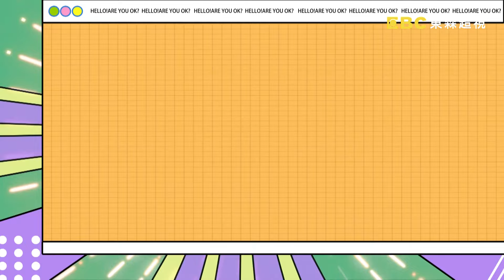【哈囉你有事嗎 EP104】各國花費貴鬆鬆 做這些事竟要砸大錢?! 週一至週五 晚間9點｜東森超視33頻道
肥羊群：美國杜力、瑞典馬丁、巴西舞陽、法國餒狸
找事團：宋哥、蘿莉塔
美國杜力來到台灣，覺得最便宜的東西居然是台灣的垃圾專用袋?!韓國的廚餘不能亂倒之外，居然還要秤重計費?!法國離婚大不易，餒狸的父母為了離婚還要先存夠錢?!瑞典的酒有夠貴，馬丁為了買便宜的酒，竟然還得先印假喜帖?!巴西的手機筆電價格比台灣貴3-5成，舞陽回巴西就靠3C差價賺旅費?!想各國哪類消費比台灣貴嗎?!驚嚇到底、讚嘆連連的內容都在超視33頻道每晚九點，沈玉琳、曾智希主持的「哈囉 你有事嗎？」